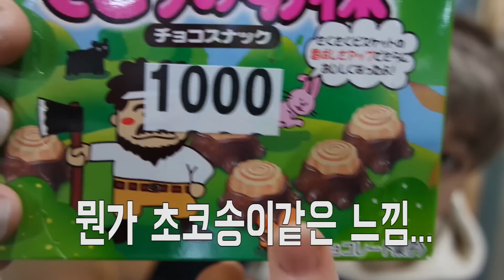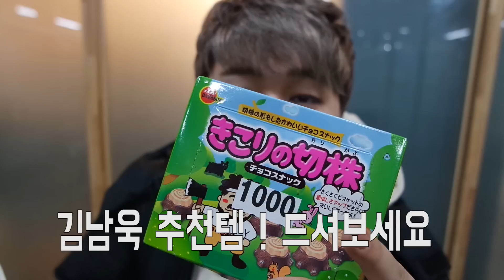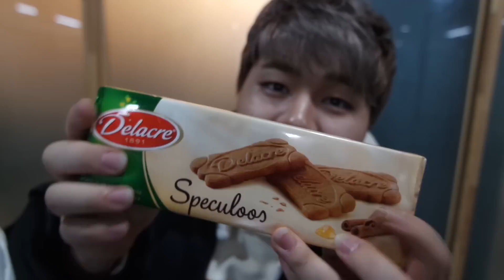솔직한 리뷰 [세계 과자점을 털었다!?] 세계 이색 과자 먹방&리뷰! - [김남욱]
남욱이의 욱기는일상 페이지